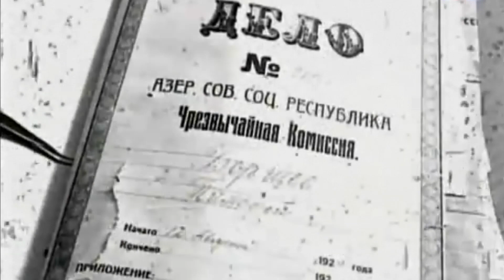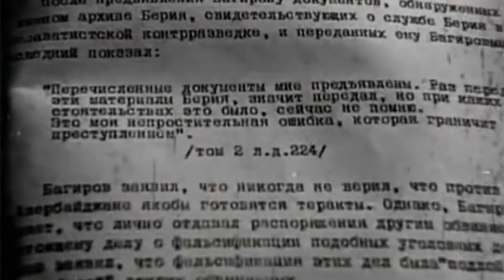Mir Cəfər Bağırov - Məscidləri dağıdan "Seyid" 2-ci hissə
Mir Cəfər Bağırov